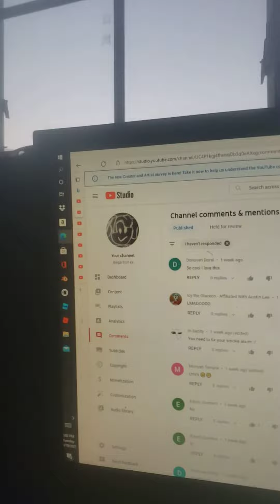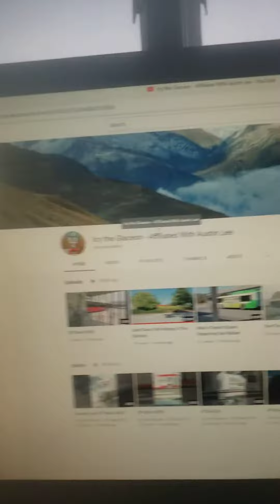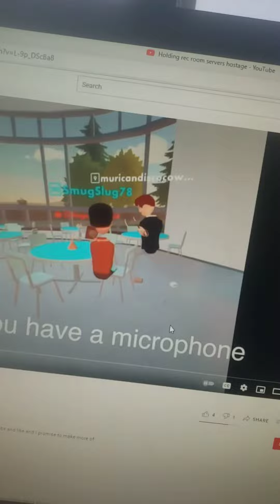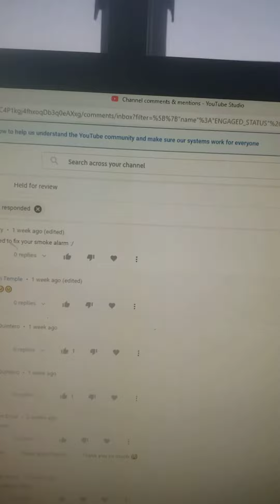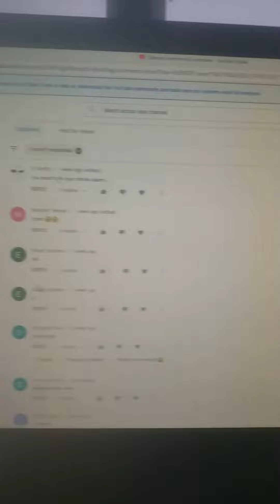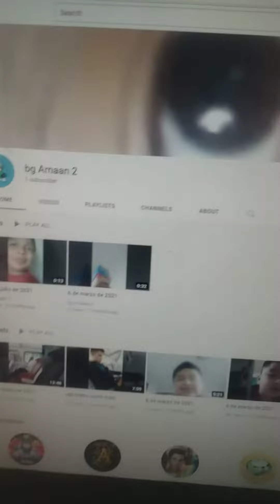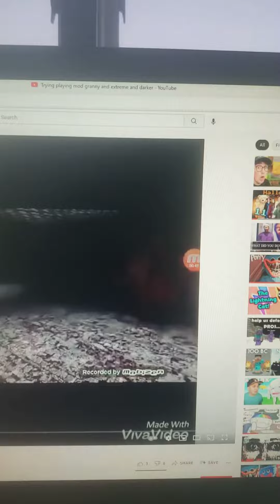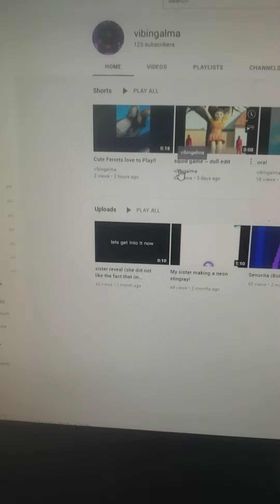reading my comments